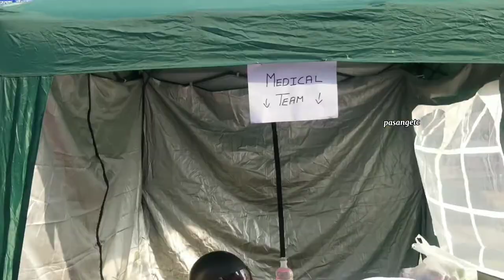Dharan Run 2021|| 10k ||Nepali Vlog ||Pasang Etc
सम्पूर्ण मेरो YouTube परिवारलाई 🙏 नमस्कार 🙏

hope everyone is fine and having a great time.if your New to my channel let me introduce is me PASANG ETC NEPALI Blogger in Nepal and I make cinematic Nepali Vlogs Which Revolves around our  Nepalese Lifestyle in Nepal
 this Vlogs is about.dharan run 2021|| 10k ||Nepali Vlog ||Pasang Etc

धेरै धेरै माया💞
PASANG ETC

I'm forever Grateful to anyone who hepls continue to make my passion a reality !

hope if you all will like it. please keep
support. my PASANG ETC youtube channel by liking and sharing this video🙏 thank you

 I use music form NCS

join with me 👇
 🎵 music provide by
link for more information about
dharan run2021|10k

with Singer Raju lama
MissNepal 2011 manilajoshi
👇10Nepali k2summiteer team
1 Nirmal purja
2 mingma G
3 Galjen sherpa
4 Dawa tenjin
5 kilu pemba
6 mingma tenji
7 Pema chiri
8 sona sherpa
9 Dawa tenba
10 mingma tenzi